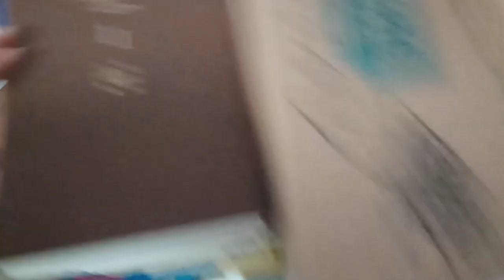KVID3155、高校球児の方達へのメッセージ。著作権の関係で18以上対象となっていますので、親の同意を得てから親に見せてもらって下さい。そして親が覚えて下さい。２０２４年７月９日撮影、公開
９７番の地震についてなど重要な物が多いです。音楽関係も私のホームページから見れます。YouTubeは広告有なら無料。広告無しなら一月現在は１０００円です。